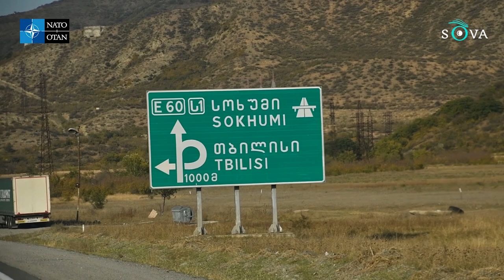Грузия и 29 мушкетеров: экс-замминистра обороны Грузии о формуле вступления в НАТО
США, Великобритания, Германия, а теперь, возможно, и Грузия. В НАТО исторически готовы делать исключения. Об этом все активнее говорят в экспертных кругах, рассуждая о перспективе вступления Тбилиси в альянс. Как сработает «принцип мушкетеров», по которому действует пятая статья Устава НАТО, если Грузия станет членом Североатлантического альянса. И какое место в этой модели отведено оккупированным Абхазии и Южной Осетии, рассказывает вице-президент «Атлантического совета Грузии» Бату Кутелия.